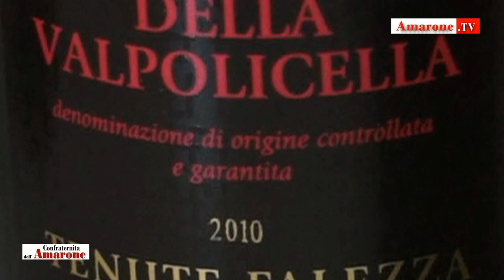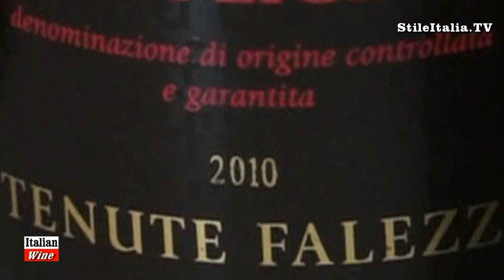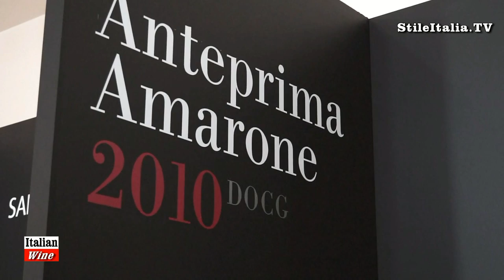"Amarone" Tv - Azienda "San Felice" - "Tenute Falezza" - "Italian Wine"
At "Anteprima Amarone 2010”, Michela Prando and Enrico Falezza introduce Amarone San Felice vintage 2009 and 2010 from Tenute Falezza.
"Amarone TV" is a production by "Stile Italia" in collaboration with "Confraternita dell'Amarone. Videos are realized and directed by Danilo della Mura